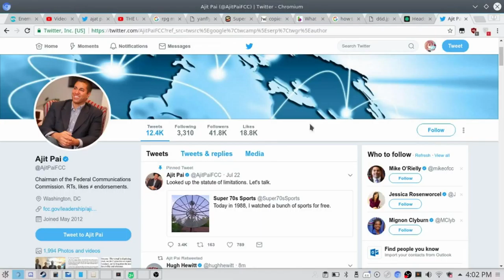Did i do gud?